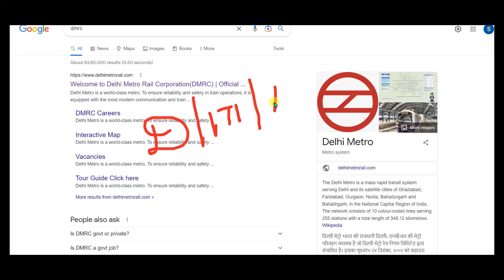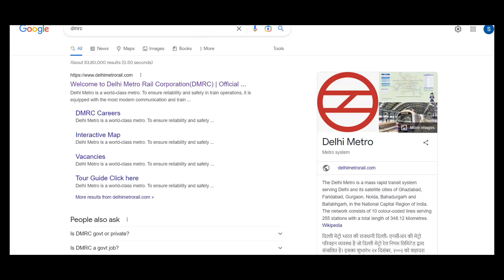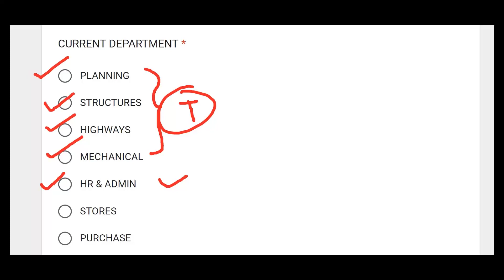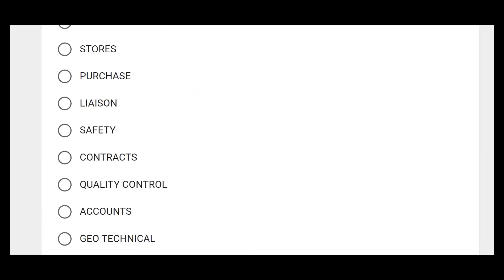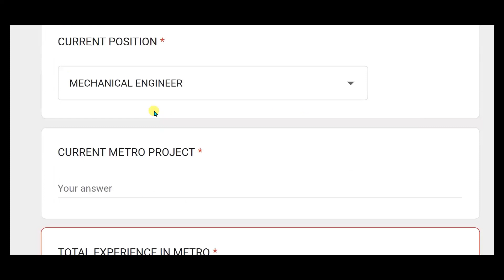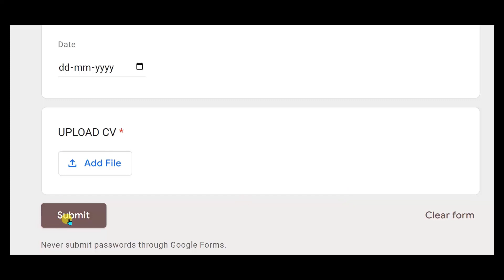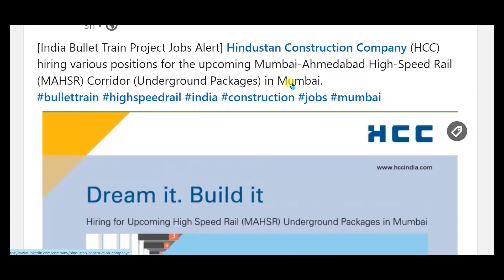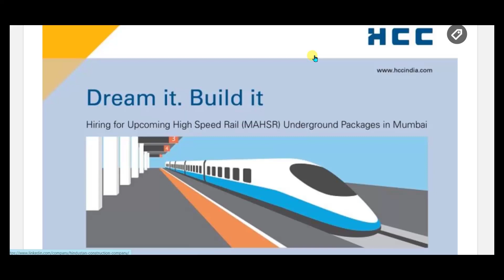Delhi Metro/DMRC recruitment 2023/Diploma jobs 2023/BE/B.Tech/Graduate/All India/Permanent Job/Jobs